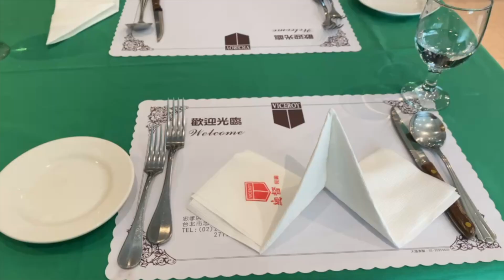{台北美食推薦}總督牛排 -經典西餐廳/超好吃的肋眼牛排/Oyster manager#taiwan#總督西餐廳#肋眼牛排